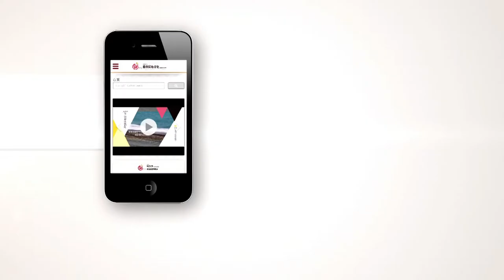《isa isa動次動》第004集 【跟著傳奇金曲 《一起愉悅塑身》】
大家好！你今天動了嗎？

跳舞是一件快樂的事
今天要帶大家隨著一首耳熟能詳的經典流行歌曲「失戀陣線聯盟」

這首歌是香港經典團體 草蜢 最紅的一首歌啦！
音樂風格包括流行舞蹈、恰恰、及街舞
非常適合大家來訓練自己的手腳協調以及靈活度
一邊讓身體燃燒卡路里、心情也能達到快樂愉悅的平衡喔

健康操當中，融入了流行舞蹈、恰恰及街舞
這首歌學起來，全部落的舞王舞后就是你，全族你最烙！

教練：小婉
助教：大俠、狐狸

7月1日起 每周一至周五
首播早上06：30
重播下午17：30